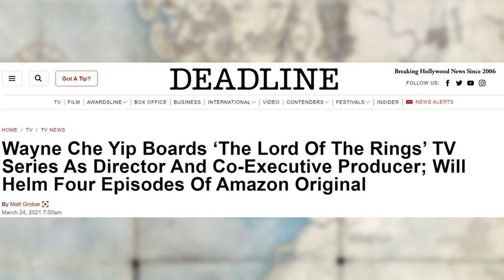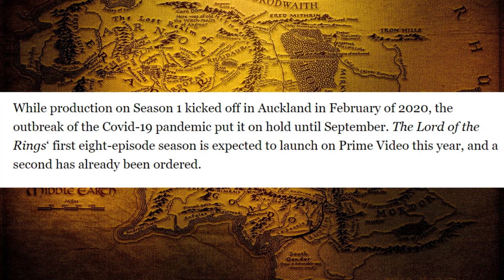BREAKING: Official Wayne Che Yip Is New Director for Lord Of The Rings Show!!!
WE GOT IT RIGHT! Wayne Che yip is the new director for at least 4 episodes of the Amazon LOTR TV Series!!! The Rumours were true.